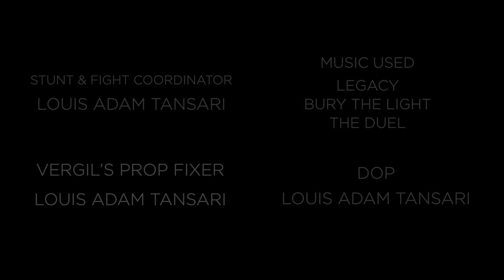"All Things End" A Devil May Cry short film made under 8 months.. (WITHOUT any external help)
Devil May Cry Franchise directed by Hideaki Itsuno, owned by Capcom.

"When we finally break our limits, would there ever be a case where we go too far?"

A fun but very short fight movie I did with a friend,  Evandra Ganesha,  who was also a big fan of the franchise, with only the two of us and no one else.  It was a testament to what a small indie team could do, letting our creativity expand with very limited resources.

It was inspired by a lot of multitalented artists, choreographers, and videographers.